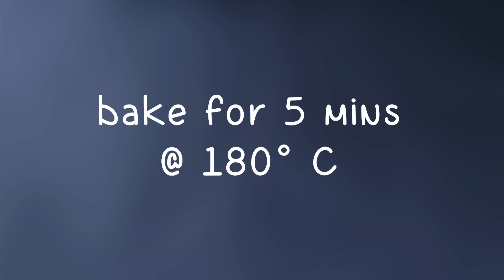Pesto and Grilled Vegetables Bread Pizza | Sanjeev Kapoor Khazana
Toasted bread roundels topped with pesto sauce, grilled vegetables and grated cheese

PESTO AND GRILLED VEGETABLES BREAD PIZZA - (Serves - 4)

Ingredients

Pesto for spreading
½ medium yellow squash, cut into roundels
½ medium green zucchini, cut into roundels
½ cup mixed bell pepper triangles
8 white bread slices
1-2 fresh thyme sprigs
Salt to taste
Crushed black peppercorns to taste
1 tablespoon olive oil
Butter for spreading and greasing
Grated mozzarella cheese as required

Method

1. Preheat oven to 180° C.
2. Combine squash, zucchini, bell peppers, torn thyme sprigs, salt, crushed peppercorns and olive oil in a bowl and mix well. Set aside to marinate for 10-15 minutes.
3. Cut each bread slice into roundels using a medium size cookie cutter.
4. Spread some butter on each bread roundel and transfer on a baking tray. Put the baking tray in preheated oven and bake for 5-7 minutes or till golden and crisp.
5. Heat an electric griller and grease with some butter. Place the marinated vegetables and grill till evenly golden. Transfer in a bowl.
6. Spread some pesto on each toasted bread roundel and place one grilled zucchini roundel, one grilled squash roundel and grilled bell pepper triangles on top.  Put some mozzarella cheese on top.
7. Put the baking tray back in preheated oven and bake for 5 minutes or till the cheese melts.
8. Serve hot.